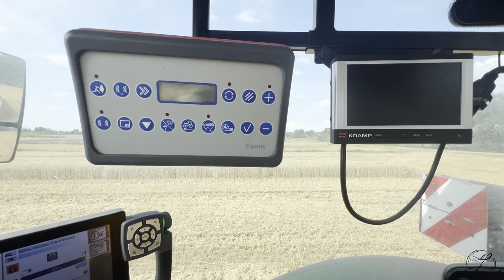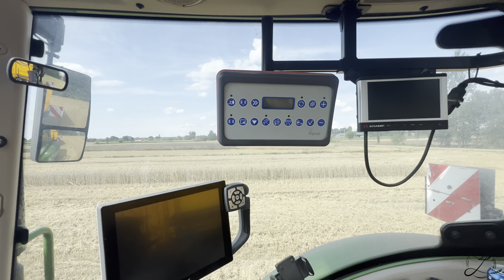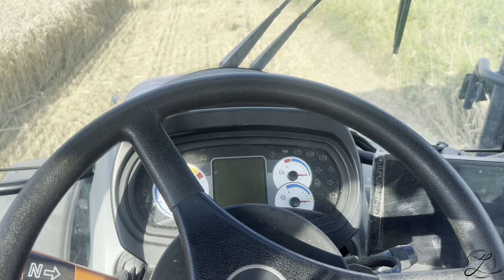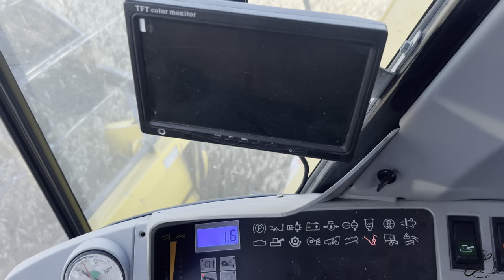Vlog z kolejnego koszenia nowych odmian!